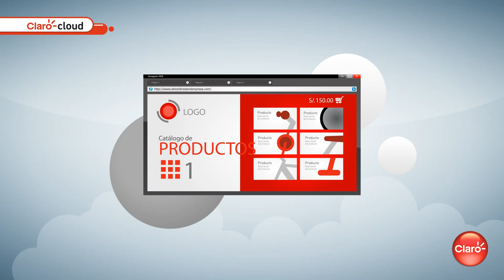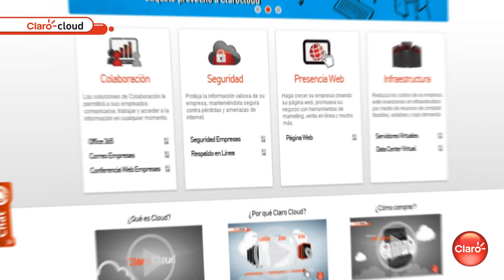Presencia Web de Claro Cloud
Para que tu negocio empiece a crecer tiene que tener presencia en Internet. Abre un mundo de posibilidades con Presencia Web de Claro Cloud.  Encuentra a clientes actuales, potenciales y proveedores sin importar donde se encuentren. Mira todos los servicios que puedes obtener aquí o ingresando a